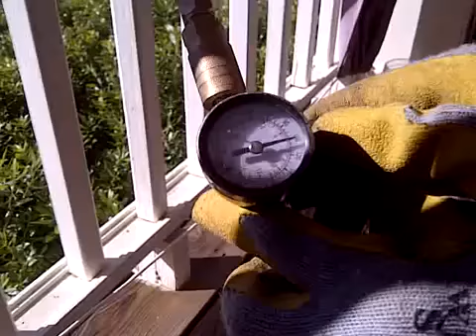18 Gauge Brad Nailer 03 Field Test Update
In this episode I use my 18 Gauge Brad Nailer to do some repair work to my hand rails to my upstairs porch deck. Field tested with great results. All uncut